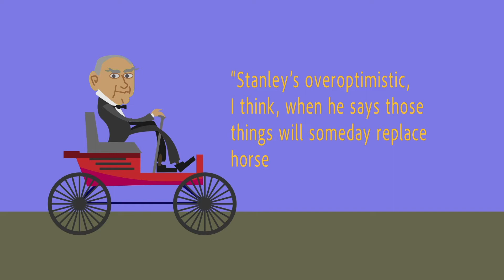Fun Presidential Facts, McKinley, Washington, Quincy Adams, Nixon, Carter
Fun facts about five U.S. Presidents:  William McKinley, George Washington, John Quincy Adams, Richard Nixon and Jimmy Carter